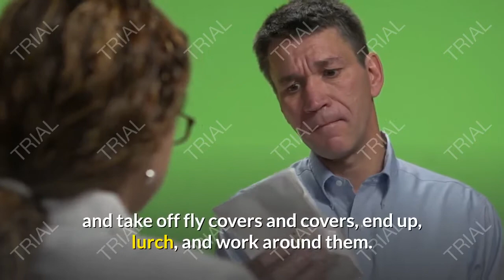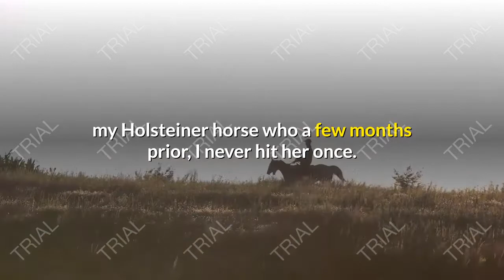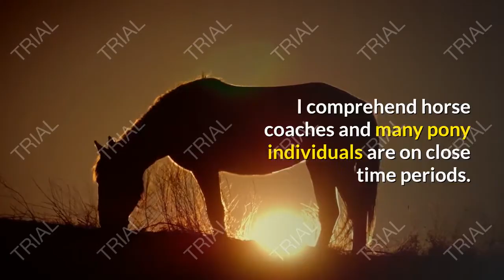Are hitting horses okay? See for yourself what happens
Is Hitting Horses Okay? I Don't Think So

Since working with a young horse the last few days who is head shy, the horse squeezes his eyes and shies away when I try to halter him, rub his face, or scratch between his ears. I've been thinking about how many horse people are out there still hitting and slapping horses as a form of discipline.

Or what I would prefer to say, out of a form of frustration.

I can't see any good coming out of slapping or hitting a horse. I have tapped horses on the butt to move away. I have never had to resort to hitting or slapping a horse around the head or face. I don't consider myself a horse expert, but I do care deeply for horses. I've had several horses of my own and I work with horses almost everyday in my pet sitting business.

I work with horses everyday that I have not had a chance to establish a deep bond with yet. I have to halter them, feed them, grain them, apply medications, put on and take off fly masks and blankets, turn-out, lunge, and work around them.

I have never had to resort to hitting, slapping or any type of violence, ever.

betting on horses
beating horse gif
beating horse meme
beating horse dream meaning
beating horse dead
beating horse definition
beating dead horses mojo monkeys lyrics
is betting on horses profitable
is betting on horses legal
how to win betting on horses
beating horse
beating horse to death
beating hordes days gone
horse
horseback riding near me
horseback riding washington
horseback riding alexandria va
horseshoe crab
horse riding near me
horseradish
horse fly
horseback riding
horses for sale
horse
horseback riding washington
horseshoe crab
horseradish
horse fly
horseback riding
horses for sale
horse mating
horse clipart
horse logo
horse file
horseshoe kidney
horse riding
horse racing
horse png
horse cartoon
horse for kids
horse games
horse breeding videos
horse videos
horse with no name
horse sounds
horse riding
horse hoof cleaning
horse kicks goose
horse racing
horse breeding epic rpg
horse song
horse giving birth
horse neighing
horse noises
horse kicks dog
horse movies
horse-radish meaning in telugu
horse in greek
horse in spanish
horse mount or dismount
horse of no use
horse in a dream